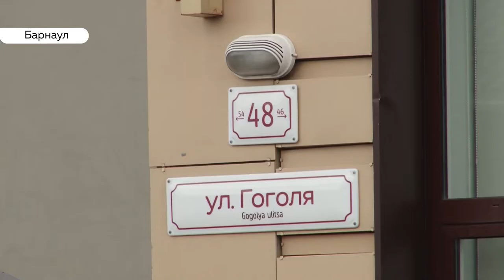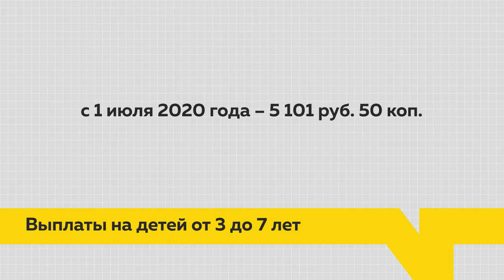«День с Толком». 24.03.2020. Выпуск 15:30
- Отдохнете позже. Туроператоры предлагают своим клиентам заморозить оплаченные туры
- Малоимущим с детьми-дошколятами. Когда алтайским семьям начнут выплачивать материальную помощь?
- В крае готовятся к проведению конкурса «Лучший по профессии». Насколько увеличен призовой фонд?